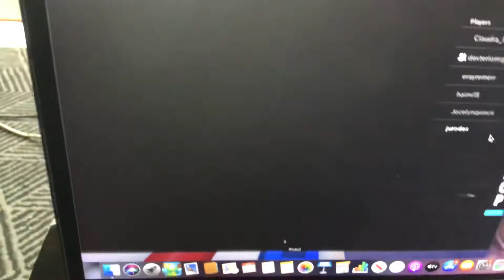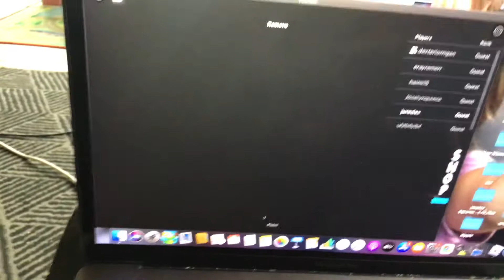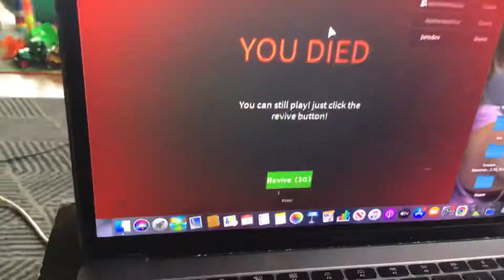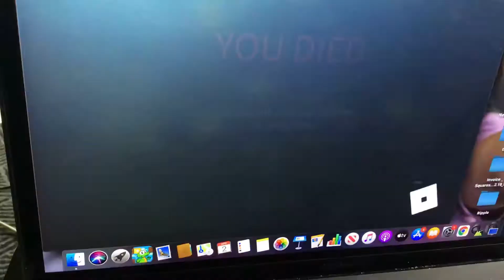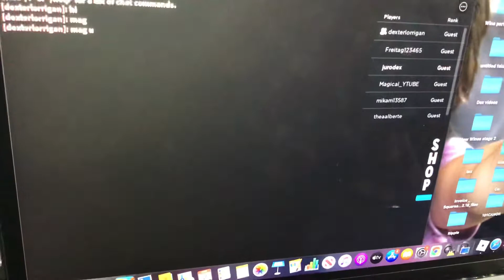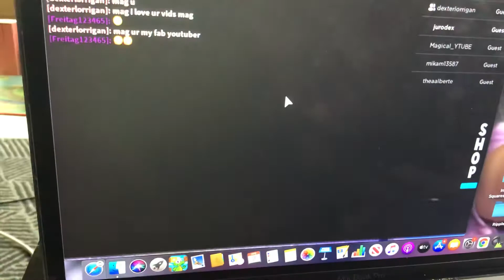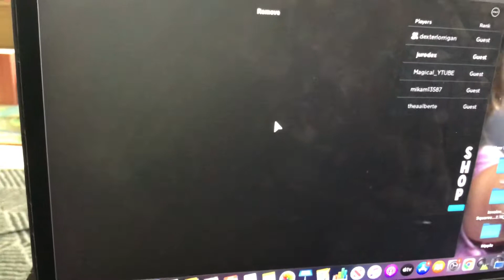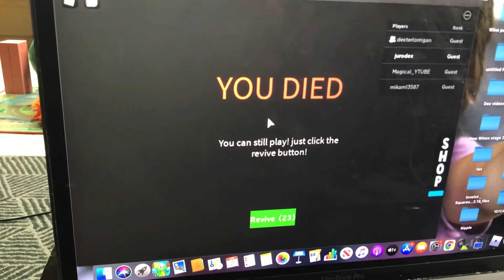Playing Virus Story on Easter 🐣